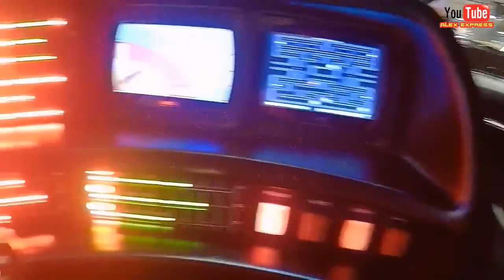Paris manga 2016 k2000, fast and furious et d'autres voitures de films et serie télé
Voici une petite video des voitures de films et série télé qui étaient exposé au salon Paris manga et sci fi show 2016, ma préférée etait k2000.

A noter que vous pouvez retrouver la delorean dans une plus longue video sur ma chaine car je l'avais deja filmé a Valence au mangalaxy 2016

Envie de gashapon, bonbon et snack japonais ou goodies ? visitez Candysan en cliquant sur ce lien

-J'utilise Sony Vegas Pro13 pour faire le montage de mes vidéos et comme je debute je ne suis pas hyper doué encore :p